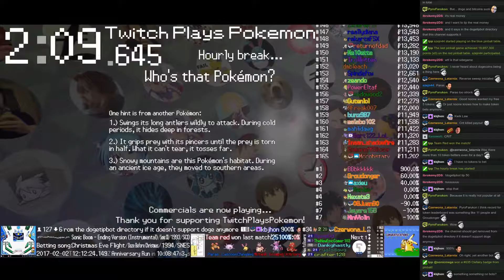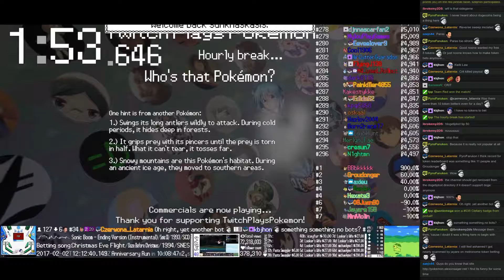Twitch Plays Pokémon Battle Revolution - Match #70067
Match #70067 [Blue: Chingling (Screens), Cascoon (Standard), Paras (Physical)] vs [Red: Miltank (Whitney), Grumpig (Special), Octillery (Sniper)]